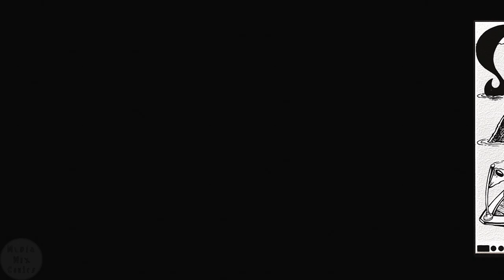Spy vs Spy 0115